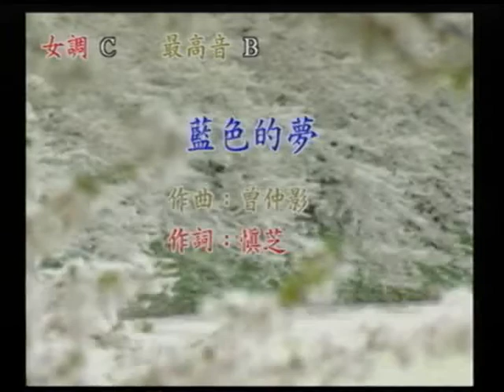范俊夫~藍色的夢.mpg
貝斯特之友范俊夫~藍色的夢